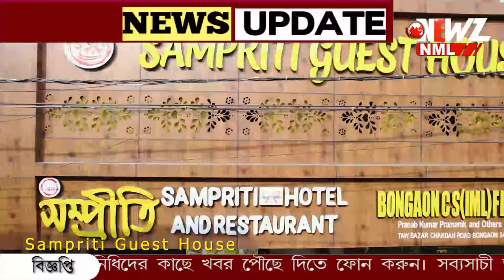রাতের শহরে মহিলাদের জন্য বনগাঁ জেলা পুলিশের বিশেষ উদ্যোগ।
রাতের শহরে মেয়েদের নিরাপত্তা সুনিশ্চিত করতে উদ্যোগ বনগাঁ জেলা পুলিশের। রাস্তায় টহল মহিলা পুলিশের বিশেষ দলের।হেল্পলাইন নম্বর দিয়ে পাশে থাকার বার্তা।